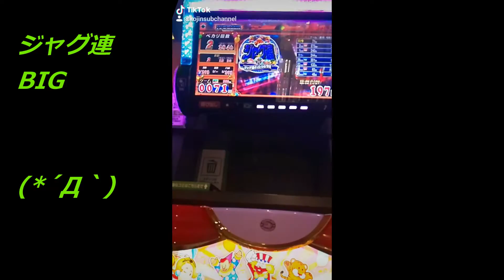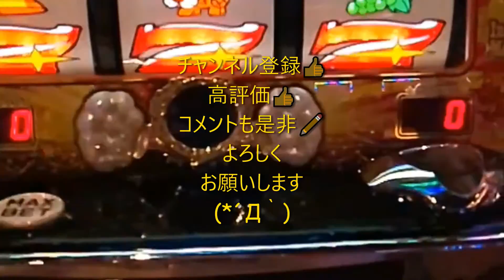７の日に７番台で勝負！！設定１っぽいですけど何か？（´・ω・`）４０代・バツ３・子ナシ・おっさんの夜勤明けジャグラー（´・ω・`）20200717